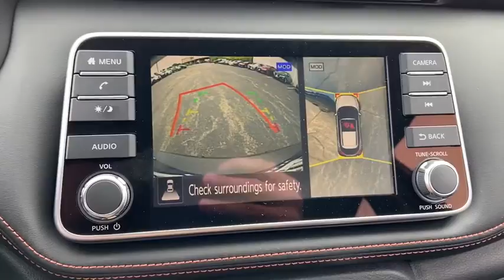2020 Nissan Kicks Skokie, Niles, Glenview,Morton Grove, Chicagoland area, IL N10683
2020 Nissan Kicks available in Skokie, Illinois at Martin Nissan. Servicing the Niles, Glenview,Morton Grove, Chicagoland, IL  area.

Martin Nissan
5240 Golf Road

Home of the Lifetime Oil Change and Tire Rotation Program. Call today for details. This Nissan includes: [N95] CENTER ARMREST W/STORAGE (PIO) [L92] CARPETED FLOOR MATS W/CARGO MAT (PIO) Floor Mats [C03] 50 STATE EMISSIONS [B92] SPLASH GUARDS GRAIN *Note - For third party subscriptions or services, please contact the dealer for more information.* Want more room? Want more style? This Nissan Kicks SR is the vehicle for you. Stylish and fuel efficient. It's the perfect vehicle for keeping your fuel costs down and your driving enjoying up. There is no reason why you shouldn't buy this Nissan Kicks SR. It is incomparable for the price and quality.
Radio w/Seek-Scan, Clock, Speed Compensated Volume Control, Aux Audio Input Jack and Radio Data System,Radio: AM/FM Audio System -inc: 7 advanced driver assist display w/6 speakers, Bluetooth hands-free phone system, streaming audio via Bluetooth, Siri eyes free, audio and Bluetooth steering wheel switches, 3 USB ports (2 charge only), NissanConnect featuring Apple CarPlay, Android Auto, SiriusXM satellite radio and hands-free text messaging assistant,2 LCD Monitors In The Front,Bluetooth Wireless Phone Connectivity,Integrated Roof Antenna,Body-Colored Front Bumper w/Body-Colored Rub Strip/Fascia Accent,Steel Spare Wheel,Compact Spare Tire Mounted Inside Under Cargo,Wheels: 17 Alloy,Variable Intermittent Wipers,Body-Colored Door Handles,Dark Chrome Grille,Tailgate/Rear Door Lock Included w/Power Door Locks,Lip Spoiler,Intelligent Auto Headlights (i-Ah) Fully Automatic Projector Beam Led Low Beam Daytime Running Auto High-Beam Headlamps w/Delay-Off,Liftgate Rear Cargo Access,Fixed Rear Window w/Fixed Interval Wiper and Defroster,Black Rear Bumper w/Body-Colored Rub Strip/Fascia Accent,Tires: 205/55R17 AS,Roof Rack Rails Only,Fully Galvanized Steel Panels,Light Tinted Glass,Black Power Heated Side Mirrors w/Manual Folding and Turn Signal Indicator,Metal-Look Bodyside Insert, Black Bodyside Cladding and Black Wheel Well Trim,Clearcoat Paint,Front Fog Lamps,Wheels w/Machined w/Painted Accents Accents,Black Side Windows Trim,Rigid Cargo Cover,Full Floor Console w/Storage and 1 12V DC Power Outlet,Rear Cupholder,Full Cloth Headliner,Illuminated Glove Box,Power Rear Windows,Engine Immobilizer,Compass,Proximity Key For Doors And Push Button Start,Remote Releases -Inc: Mechanical Cargo Access and Mechanical Fuel,Driver And Front Passenger Armrests,Cloth Door Trim Insert,Cruise Control w/Steering Wheel Controls,Power Door Locks w/Autolock Feature,Full Carpet Floor Covering,Driver Foot Rest,1 12V DC Power Outlet,HVAC -inc: Underseat Ducts,Power 1st Row Windows w/Driver And Passenger 1-Touch Up/Down,Carpet Floor Trim,Interior Trim -inc: Prima-Tex Leatherette Instrument Panel Insert, Metal-Look Door Panel Insert, Piano Black Console Insert and Chrome/Metal-Look Interior Accents,Delayed Accessory Power,Manual Tilt/Telescoping Steering Column,Sport Leather/Metal-Look Steering Wheel,Leather/Metal-Look Gear Shifter Material,60-40 Folding Bench Front Facing Fold Forward Seatback Rear Seat,Passenger Seat,2 Seatback Storage Pockets,Trip Computer,Gauges -inc: Speedometer, Odometer, Engine Coolant Temp, Tachometer, Trip Odometer and Trip Computer,Front Bucket Seats -inc: 4-way manual driver's seat w/driver seat armrest and seat lifter and 4-way manual front passenger's seat,Digital/Analog Display,Remote Keyless Entry w/Integrated Key Transmitter, Illuminated Entry, Illuminated Ignition Switch and Panic Button,Day-Night Rearview Mirror,Cloth Seat Trim -inc: interior trim and accents,Front And Rear Map Lights,Driver And Passenger Visor Vanity Mirrors w/Driver And Passenger Auxiliary Mirror,Cargo Space Lights,Air Filtration,Fade-To-Off Interior Lighting,Automatic Air Conditioning,Driver Seat,Seats w/Cloth Back Material,Instrument Panel Bin, Driver And Passenger Door Bins,Front Cupholder,FOB Controls -inc: Remote Engine Start,Outside Temp Gauge,Manual Adjustable Front Head Restraints and Manual Adjustable Rear Head Restraints,750# Maximum Payload,Front-Wheel Drive,Torsion Beam Rear Suspension w/Coil Springs,Single Stainless Steel Exhaust,120 Amp Alternator,Engine: 1.6L DOHC 16V 4-Cylinder,Electric Power-Assist Steering,Engine Oil Cooler,Front Disc/Rear Drum Brakes w/4-Wheel ABS, Front Vented Discs, Brake Assist and Hill Hold Control,Gas-Pressurized Shock Absorbers,10.8 Gal. Fuel Tank,Front Anti-Roll Bar,Battery w/Run Down Protection,Transmission w/Oil Cooler,GVWR: 3,616 lbs,Strut Front Suspension w/Coil Springs,Transmission: Xtronic CVT (Cont